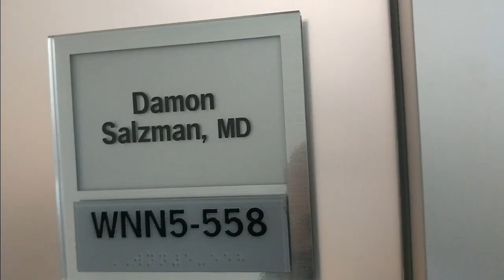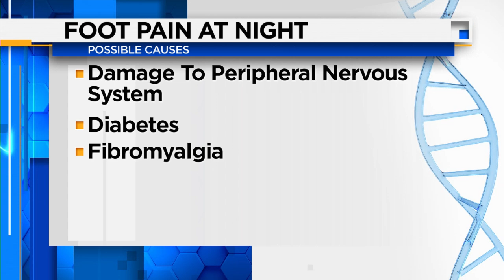New model could be better way of predicting Alzheimer’s early on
Dr. Damon Salzman, a neurologist with the Cleveland Clinic Weston said the importance of the new model is its potential to determine which patients with mild cognitive impairment might progress to full Alzheimer’s disease.